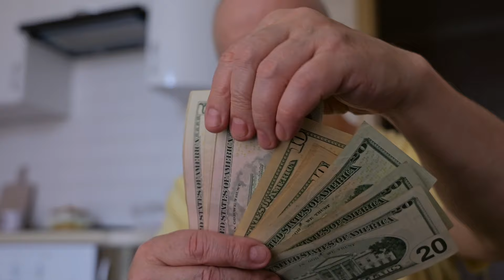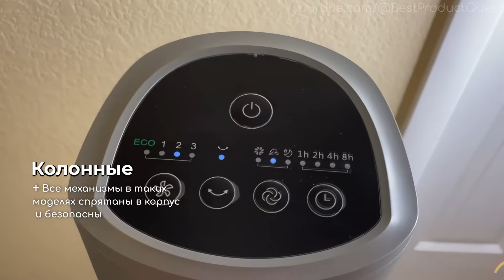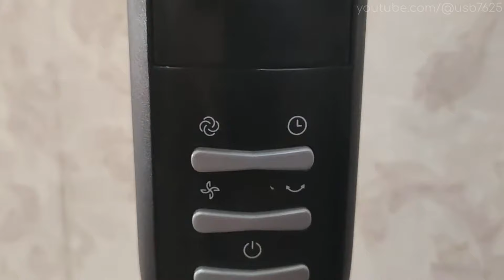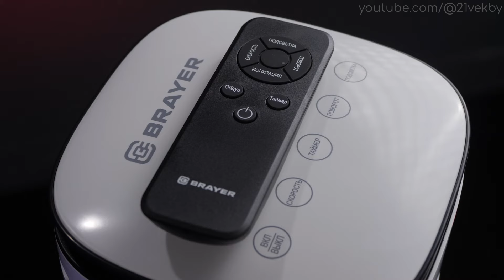Как ОБМАНЫВАЮТ при выборе ВЕНТИЛЯТОРА / Какой вентилятор выбрать?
Привет! Сегодня расскажем как правильно выбрать вентилятор, который подойдет именно вам и не совершить частые ошибки, которые делают большинство покупателей. Узнаете о том какие бывают вентиляторы. Кому нужен колонный вентилятор, для кого идеальной станет потолочная или настенная модель, а кому лучше выбирать напольный, настольный или портативный вариант.

Разберемся с мощностью, производительностью и уровнем шума. Бывают ли бесшумные вентиляторы? Подскажем на что обратить особое внимание, чтобы выбрать лучший вентилятор для дома.

А еще покажем три недорогие модели вентиляторов, которые можно купить в 2024 году. Если не знаете какой вентилятор выбрать, переходите по ссылкам и ищите то что нужно!

Таймкоды:
00:00 Вступление
00:45 Ошибка №1
01:36 Ошибка №2
03:28 Ошибка №3
04:47 Ошибка №4
06:29 Ошибка №5
07:33 Midea FS4046
08:15 Brayer BR4958BK
08:42 Kitfort KT-411
09:15 Подводим итоги